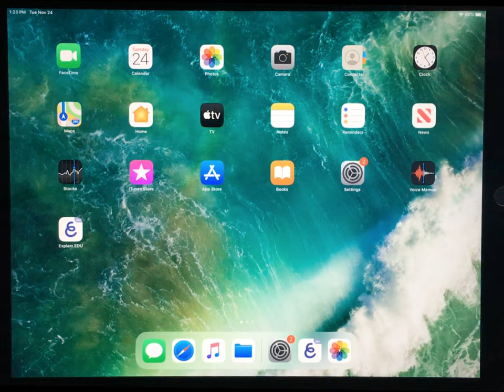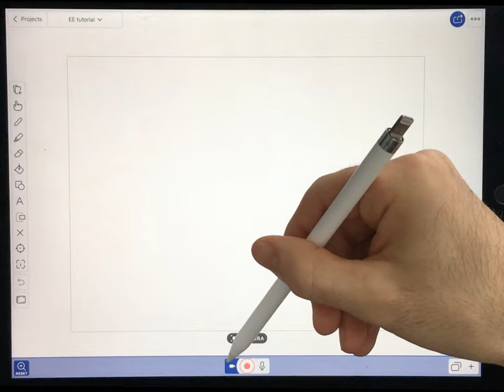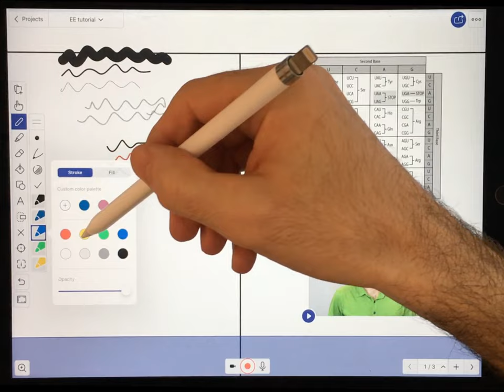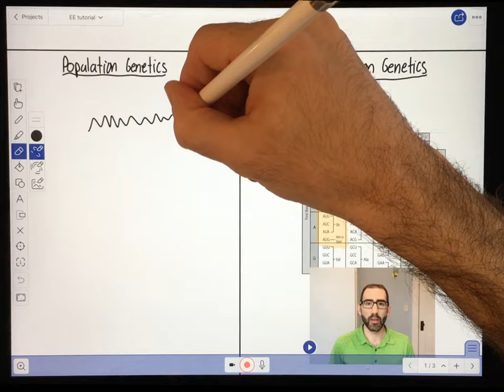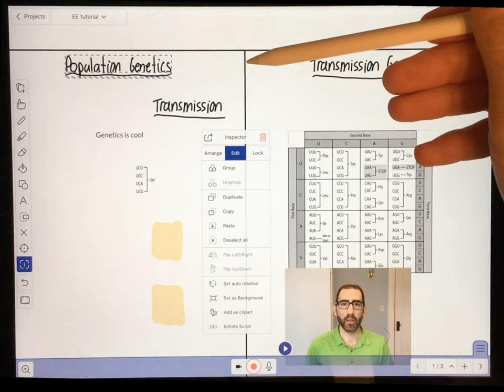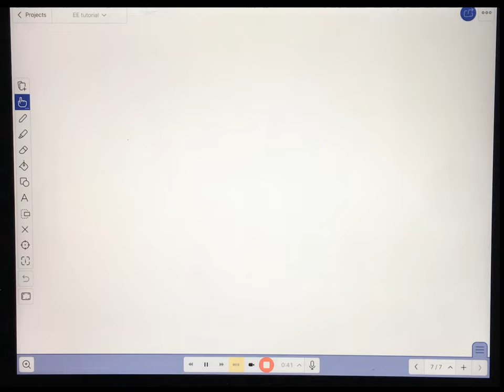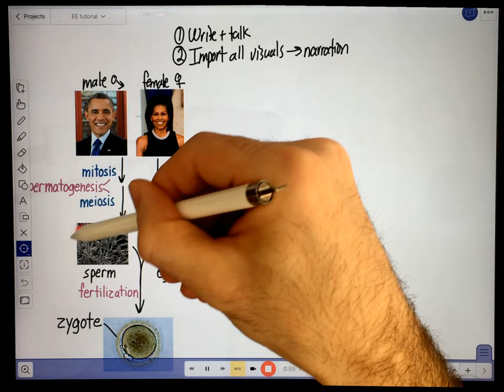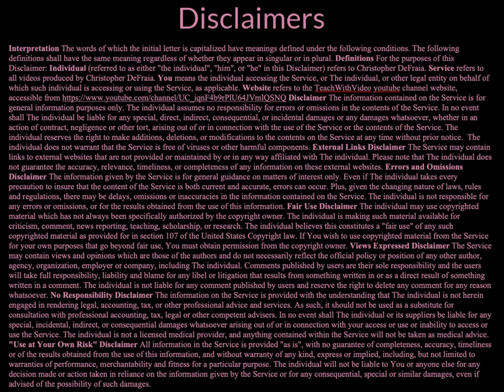Making a Teaching Video (3 of 13): Explain Everything Tutorial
In this video I give a detailed tutorial of the whiteboard app Explain Everything, available for most tablets. See below for times when each feature is discussed.

This video covers:

Explain Everything settings including aspect ratio (2:20)
Importing powerpoint slides (7:52)
Summary of all tools (11:08)
Importing images and videos (13:30)
Drawing (18:53)
Ruler (19:47)
Drawing colors and colorblind-friendly colors (21:05)
Grouping and ungrouping objects (24:37)
Highlighting (29:25)
Erasing (31:34)
Shapes, arrows, and the fill tool (34:45)
Typing text (36:38)
The cutout tool (38:47)
The delete tool (39:53)
The pointer (40:19)
The inspector menu-arranging objects (41:09)
Setting objects as background (43:47)
The undo tool (44:35)
The zoom tool (45:47)
Adding and editing pages (46:35)
Recoding a whiteboard video (47:50)
Basic video editing and fixing mistakes (49:20)
Adding video on top of your voice recording (55:25)
Three ways to produce a screencast video (58:55)
Exporting a video (1:12:42)

License

Attribution for media used in these videos can be found

About me

I’m Chris DeFraia, and I’m a genetics professor. I’ve produced many teaching videos for my own students, and enjoy showing others how to make their own teaching videos. I’m is a strong proponent of open educational resources, because education is for everyone.

If you would like to inquire about engaging me for an online or in-person video production workshop, please